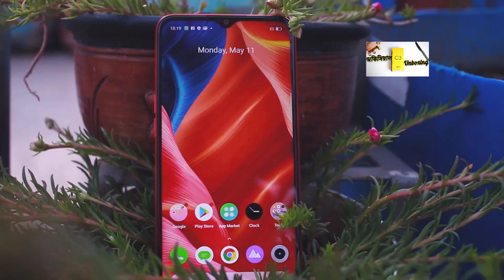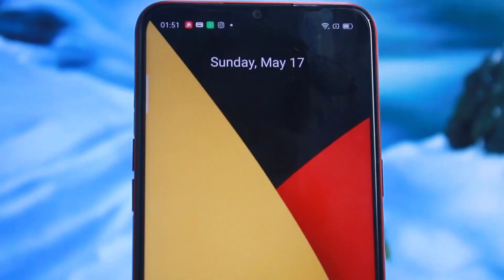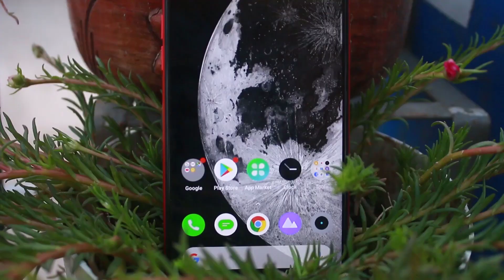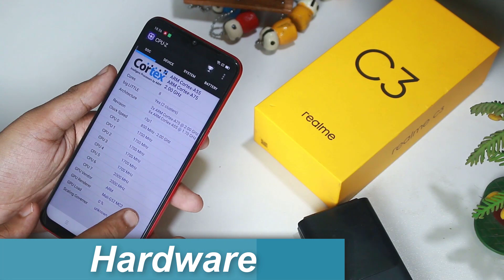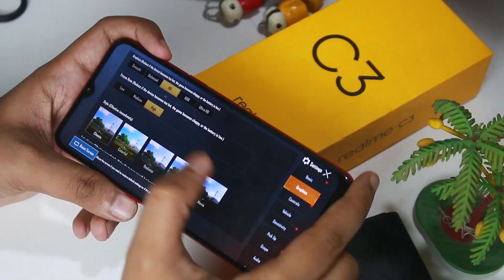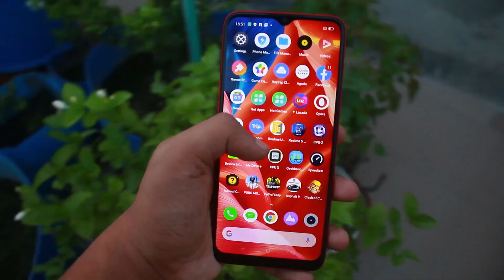realme C3 Official BD Full In-depth Review After 15days Use | বাজেট কাপাবে realme?! (Bangla)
In this video we discussed about realme c3 which recently released in Bangladesh officially has 6.5inch 720p display with water drop notch, helio g70 gaming cpu, Mali-G52 2EEMC2 gpu, 12 MP, f/1.8, 28mm (wide), 1/2.8", 1.25µm, PDAF
2 MP, (macro)
2 MP, f/2.4, (depth)
5mp slefie camera, 5000mah battery, fingerprint sensor etc
Price: 10990tk